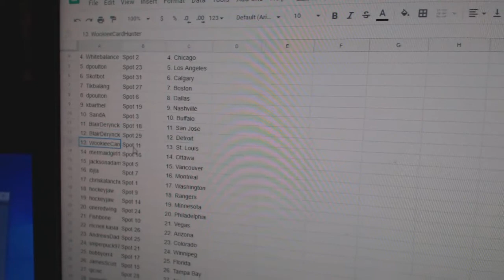Team Randoms - C&C GB #11,150